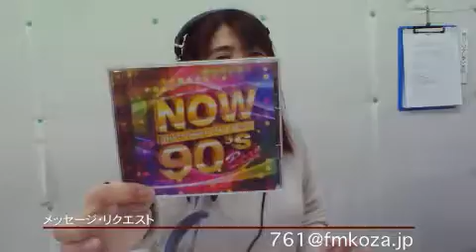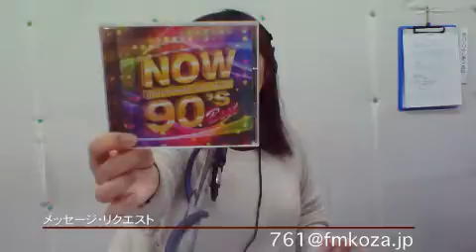みーすーの美らトーク@17/2/9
みーすーの美らトーク@17/2/9 - Captured Live on Ustream